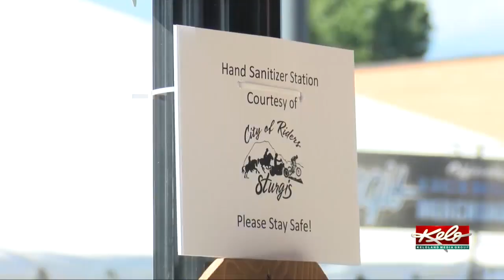Preview: Businesses and organizations prepare for Sturgis Rally